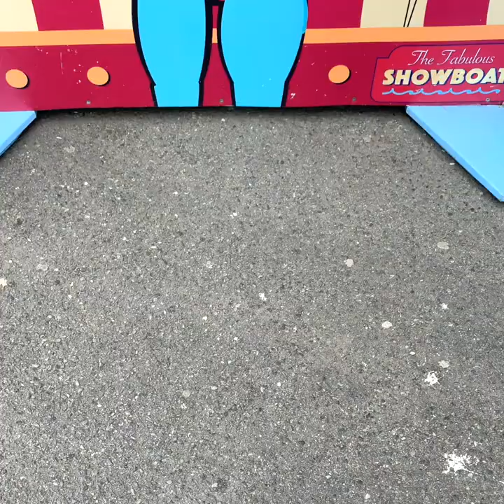Cute Pug in a theme park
See what happens when I'm let loose in a theme park.

Dreamland is dog friendly for one day only on sept 21st 2019